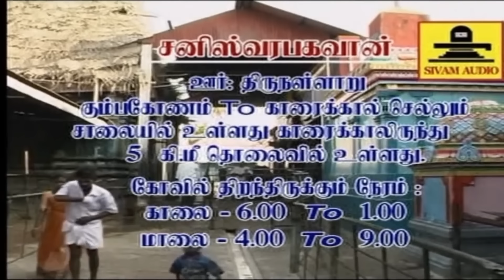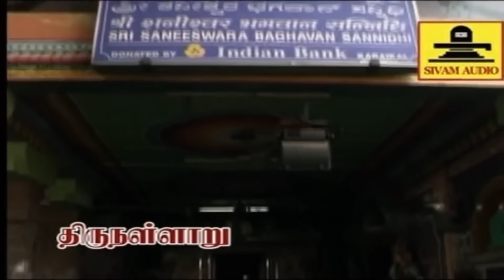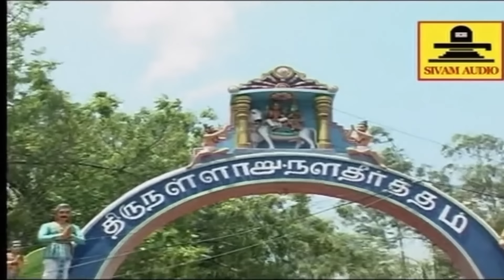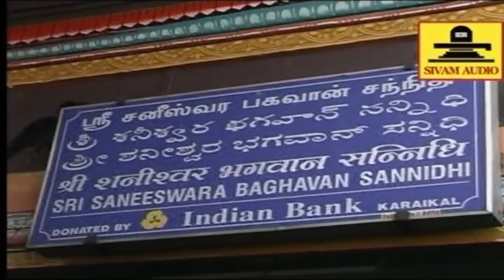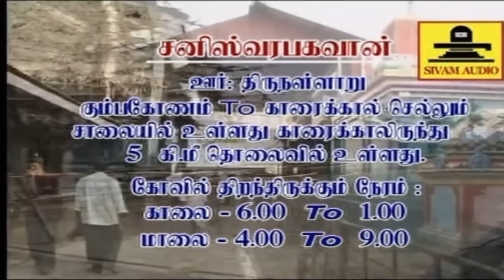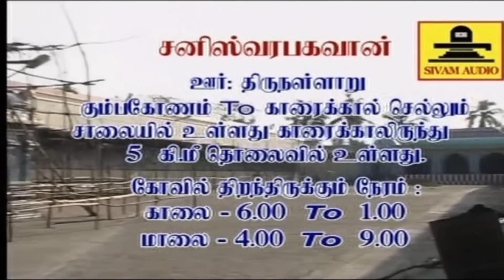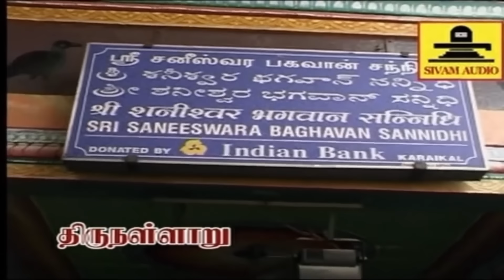சனி தோஷ நிவர்த்தி பெற திருநள்ளாறு சனீஸ்வரன் ஆலயம் போற்றி & சுப்ரபாதம் பாம்பே சாரதா சிவம் ஆடியோ